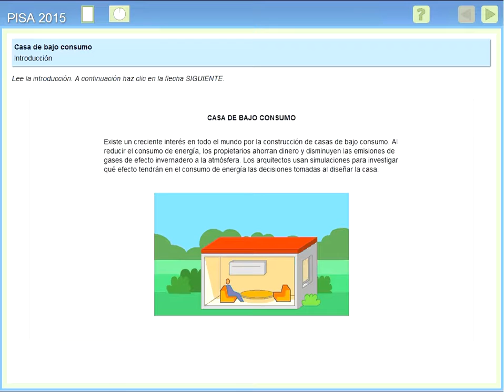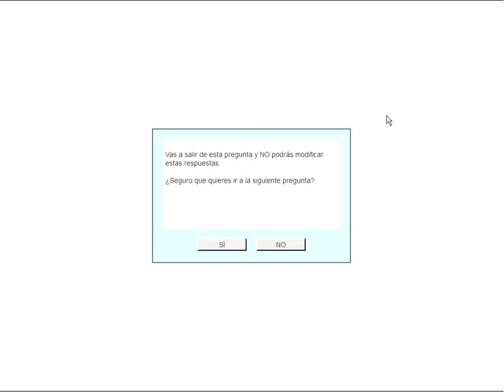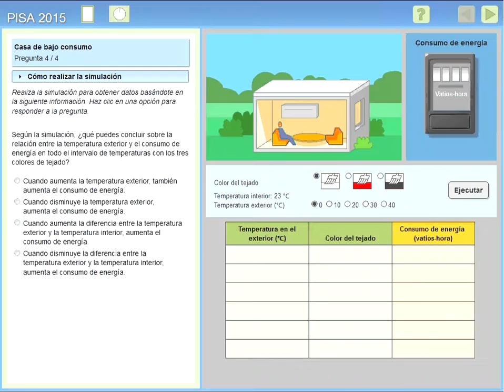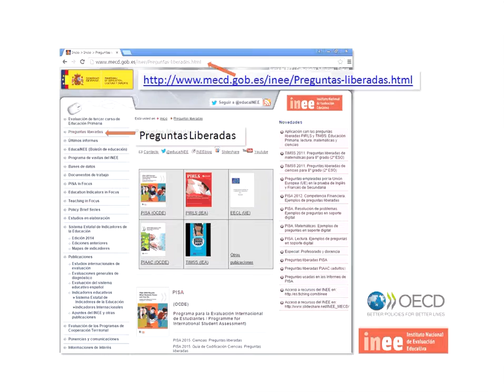PISA: Ítem interactivo Casa de Bajo Consumo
PISA 2015. Competencia en Ciencias. Ítem interactivo Casa de Bajo Consumo.